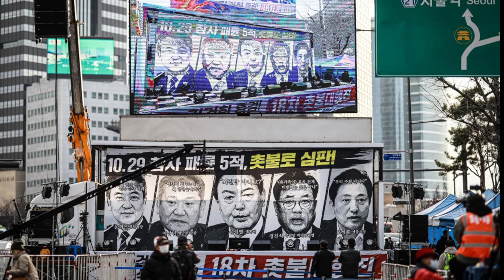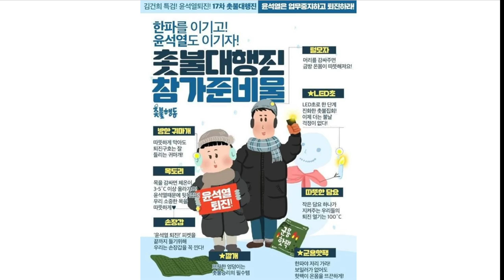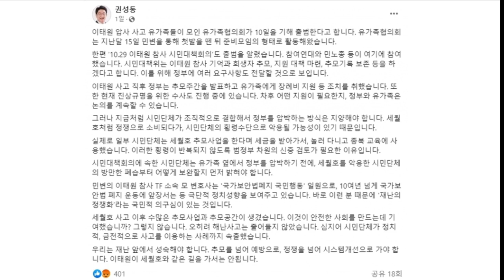권성동 "이태원 참사, 세월호의 길 안돼" 참았던 욕이 기냥!